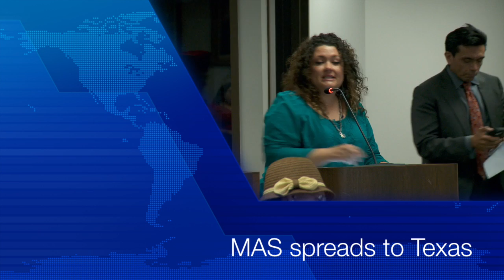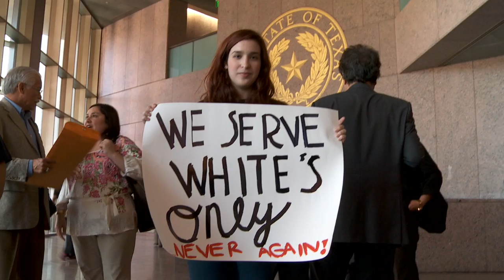How MAS spread to Texas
The Mexican American Studies program was banned in Tucson, but it would soon spread to the important state of Texas and do so statewide!